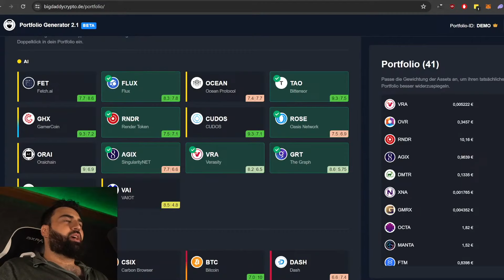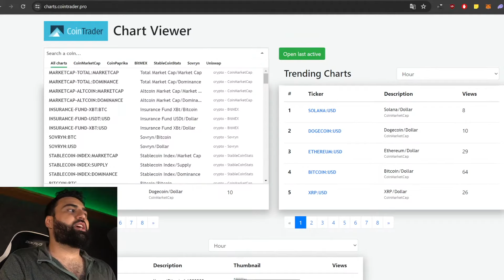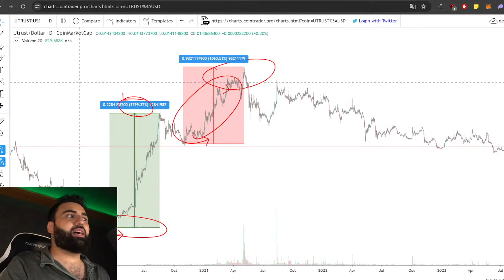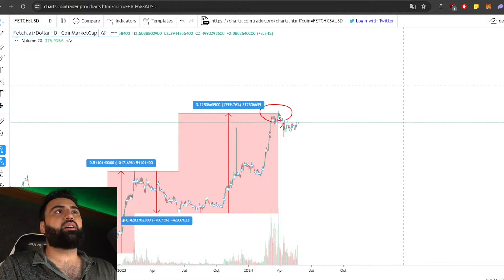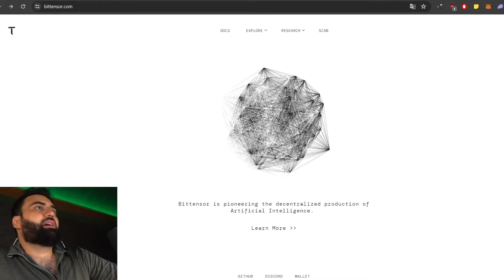Dieser ALTCOIN HYPE wird die KI Kryptos stark treffen!